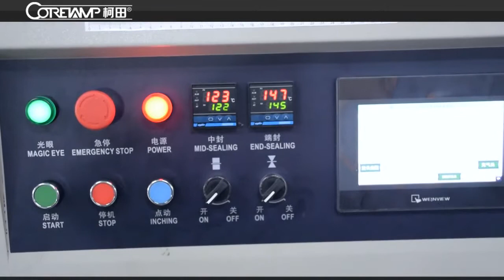Flow packing machine for candle